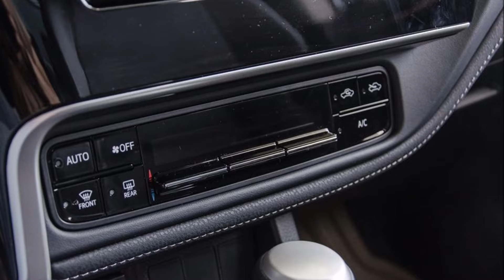Toyota Corolla Altis dù ế tại Việt Nam trên sàn xe cũ cũng có giá hấp dẫn đáng mua chỉ 515 triệu?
Gần đây, một chiếc Toyota Corolla Altis đời 2018 được rao bán với giá 515 triệu đồng, tương đương với giá một chiếc sedan hạng B Hyundai Accent (giá từ 439 đến 569 triệu đồng).